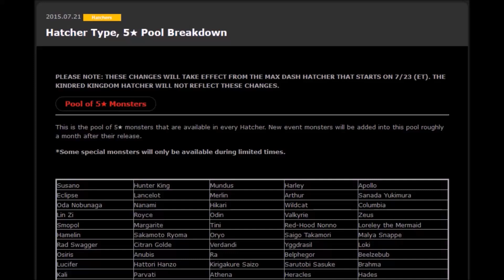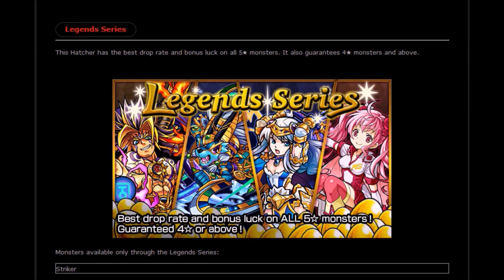More 5 Stars Available in All Hatchers! [Monster Strike Minute]